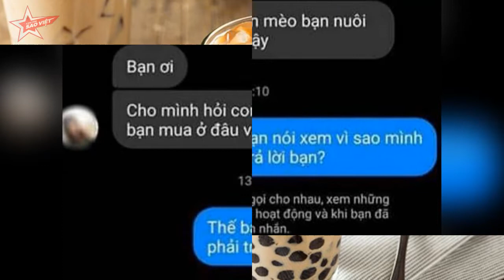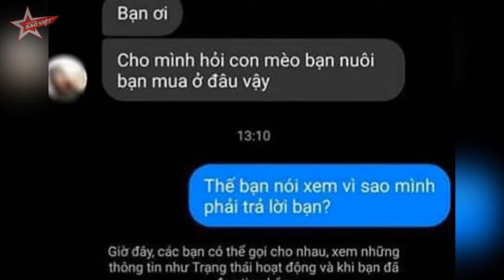TOP 10 câu nói trending hot nhất Năm 2019 của người Việt!